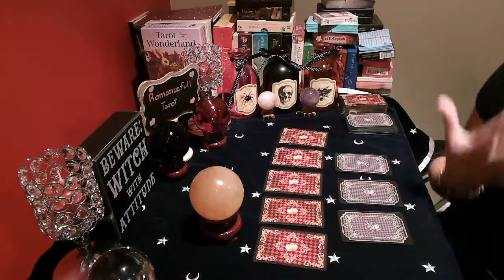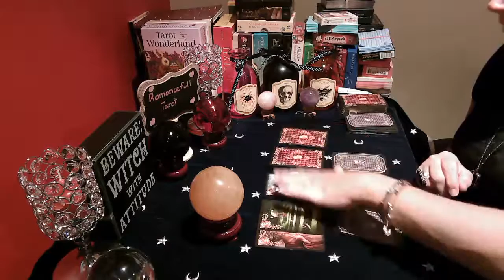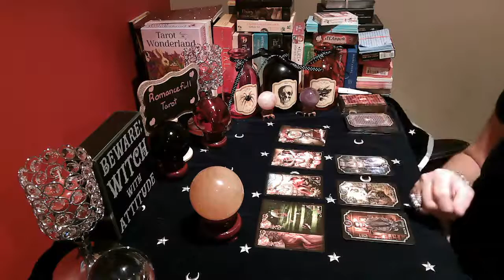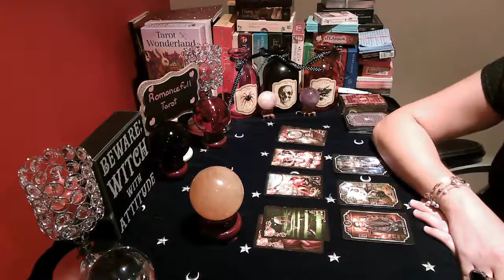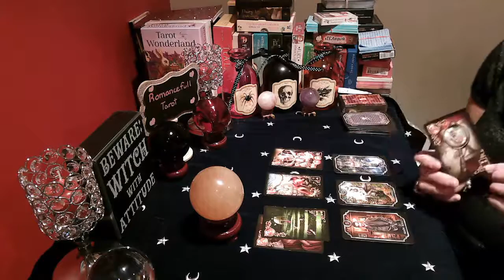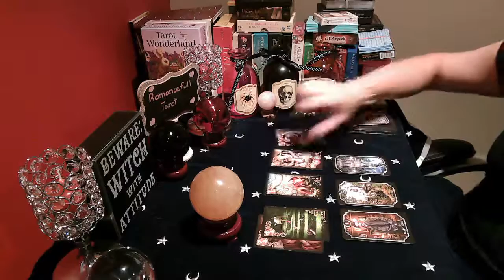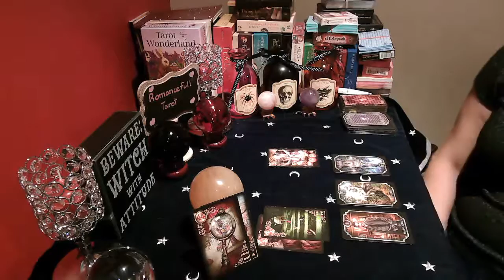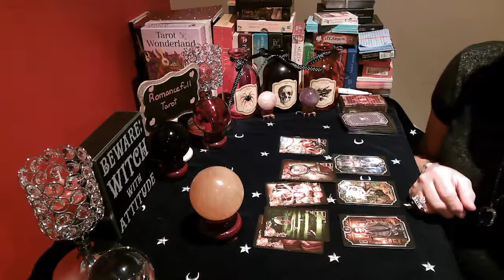🌟LEO 🌟WILL HE/ SHE LEAVE ME TAROT READING❓❓❓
Title: LEO WILL HE/ SHE LEAVE ME TAROT READING

Quick 1 question reading : 30 US
Mini Reading: 2-3 Questions $60.00 US
Emergency Mini reading : 80 US ( return within 24 hours)